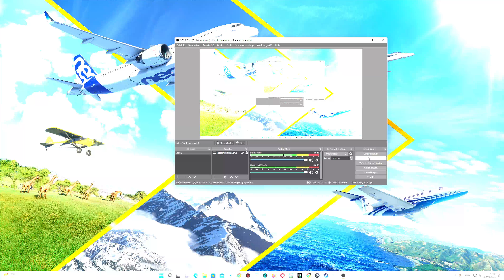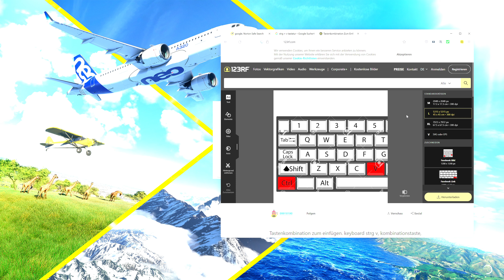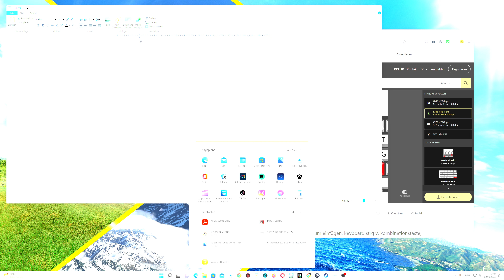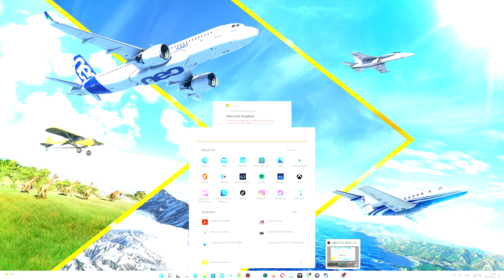Anmeldung FS 2020 funktioniert nicht? Microsoft Flight Simulator STRG TASTE + V Habe eine lösung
Anmeldung FS 2020 funktioniert nicht? Microsoft Flight Simulator STRG TASTE + V  Habe eine lösung gefunden:
Gib deine e-mail einfach wo anders ein kopiere sie mit strg+c und geh dan wieder in den sim. rein und drücke einfach strg+v und schon ist das zeichen @dabei :)